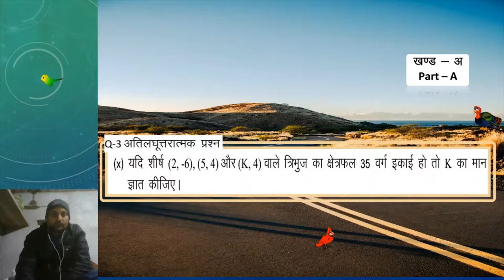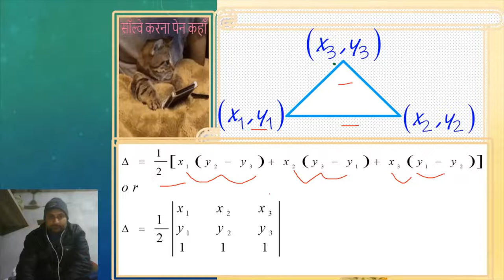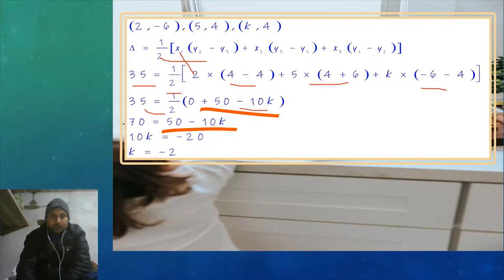Class 12 | प्रश्न 3 का x | Maths | class 12 solved paper 2022 | question bank